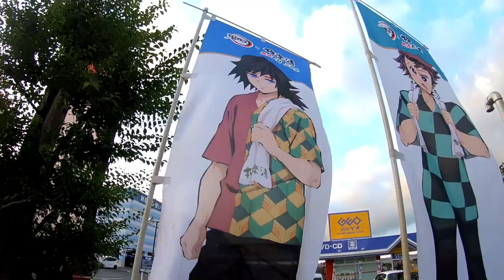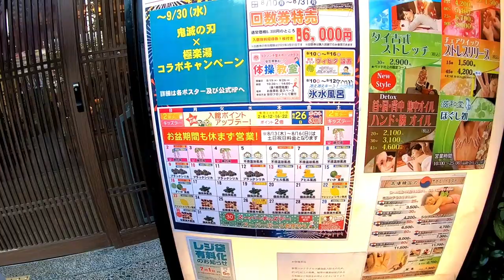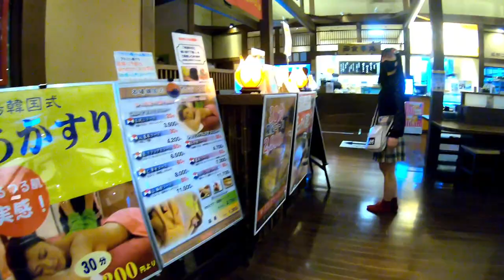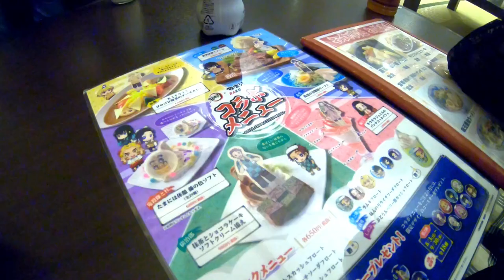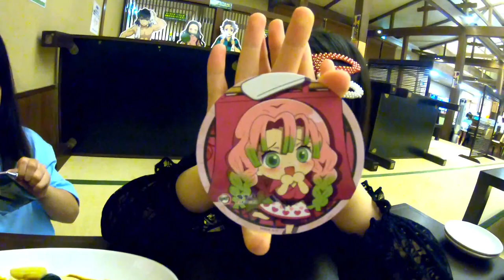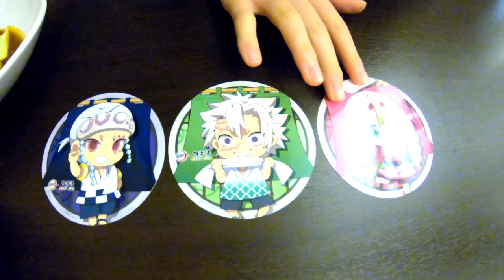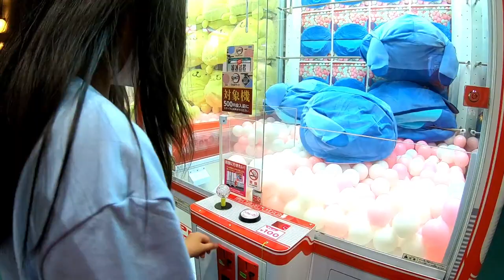鬼滅の刃風呂行ってみた！【しほりみチャンネル】